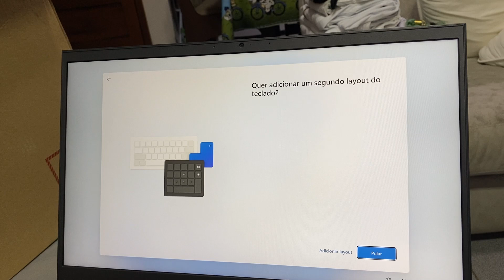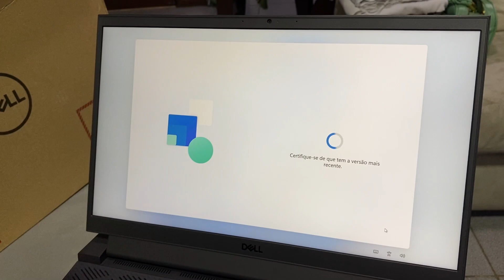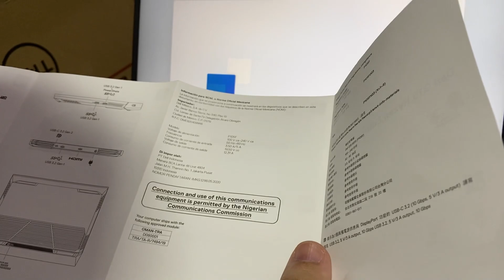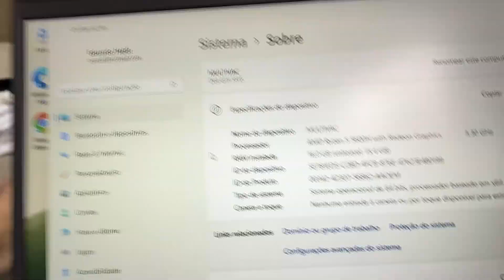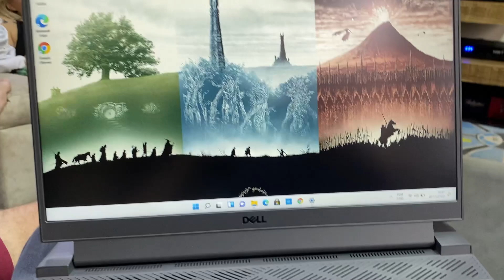UNBOXING NOTEBOOK DELL G15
Compre esse mesmo note

Unboxing do novo notebook dell g15, que estamos usando agora nas nossas viagens, para fazer lives e editar os vídeos aqui do canal!

📬 CAIXA POSTAL:
São Paulo/SP
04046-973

livros raros
caçadores de relíquias